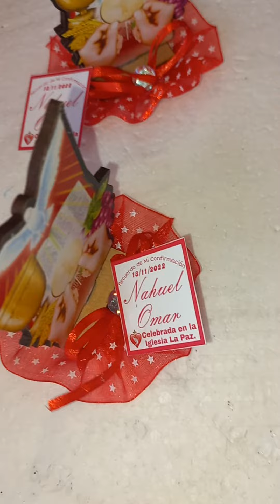Confirmación Centros de mesa.